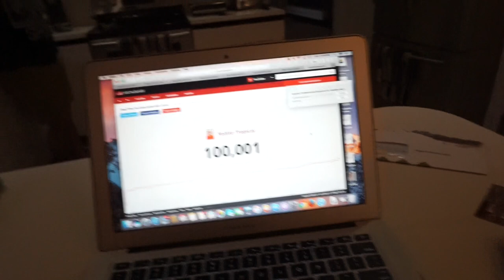Ya somos 100,000 - Pollin Vlog con Aly Sanchez